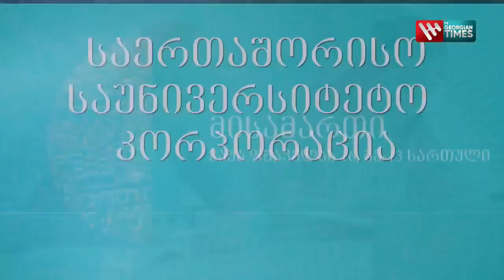,,დილის სელფი" 3 ოქტომბერი, 2022 წელი